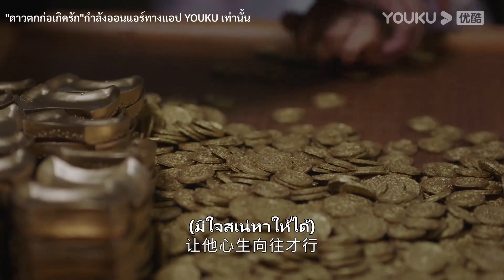FIN | จิตเทพเอ่ยปากขอแต่งงานกับเย่ถาน แต่ไปขอยืมชุดแต่งงานคนอื่นมาเหรอ | ดาวตกก่อเกิดรัก | YOUKU